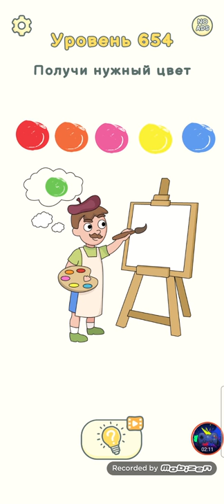Dop 2 Delete One Part Level 641-660